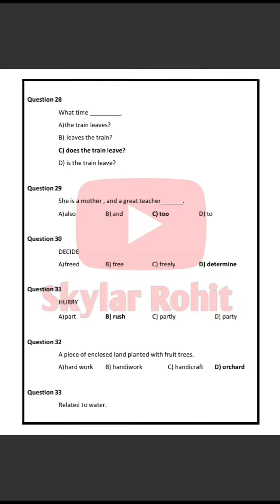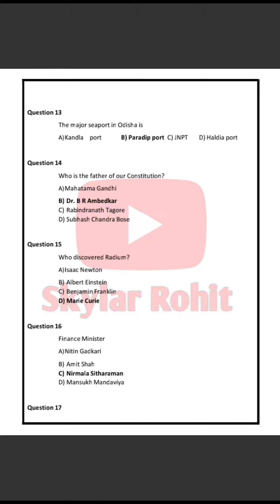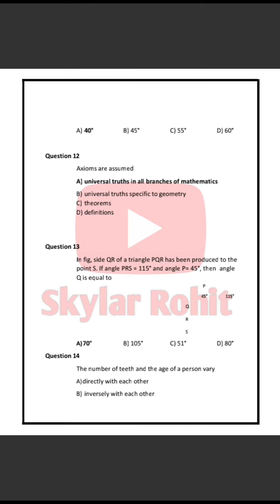TS RAHMAN Past Question Paper (02.05.2020) By Skylar Rohit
Hi Everyone
Myself Rohit Mondal.
On this video I share TS RAHAMAN's Past Question Paper.
Also I provide Answers as per my opinion.

Try to give your Best in Exam.
I will provide many of Study Material.

If there any Doubt then comment down👇.

𝗪𝗲𝗹𝗰𝗼𝗺𝗲 𝘁𝗼 𝗼𝘂𝗿 𝗡𝗲𝘄 𝗠𝗲𝗺𝗯𝗲𝗿𝘀𝗵𝗶𝗽 ⚡✨

𝗦𝗜𝗟𝗩𝗘𝗥 🥈 𝗠𝗲𝗺𝗯𝗲𝗿
𝗚𝗢𝗟𝗗 🥇 𝗠𝗲𝗺𝗯𝗲𝗿
𝗗𝗜𝗔𝗠𝗢𝗡𝗗 💎 𝗠𝗲𝗺𝗯𝗲𝗿